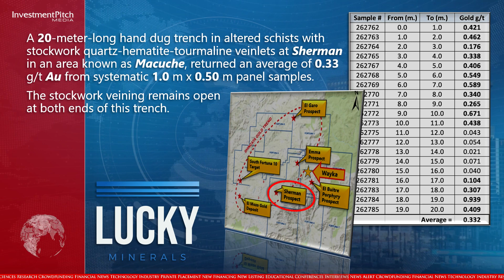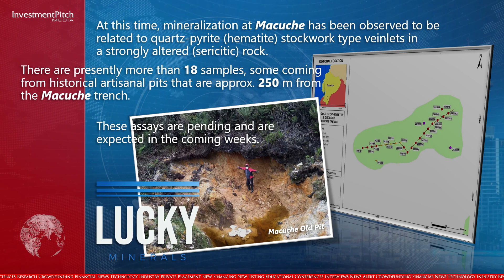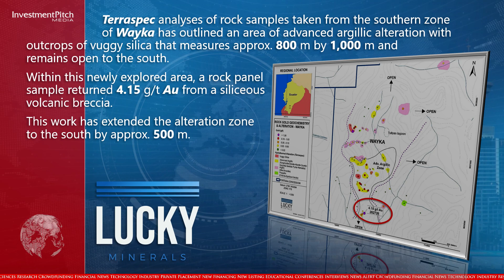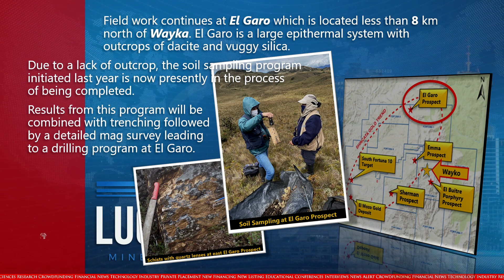Lucky Minerals receives new trench sample assays averaging 0.33 g/t gold over 20 metres from Macuche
A 20-meter-long hand dug trench in altered schists with stockwork quartz-hematite-tourmaline veinlets at Sherman in an area known as Macuche, returned an average of 0.33 grams per tonne gold from systematic 1.0 metre x 0.50 metre panel samples.